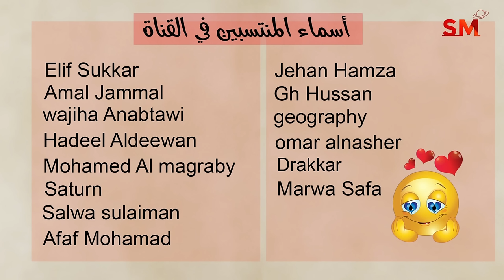توقعات الأبراج اليوم الأربعاء 4 أيلول سبتمبر 2024 سعيد مناع